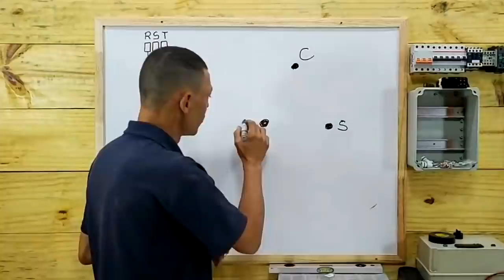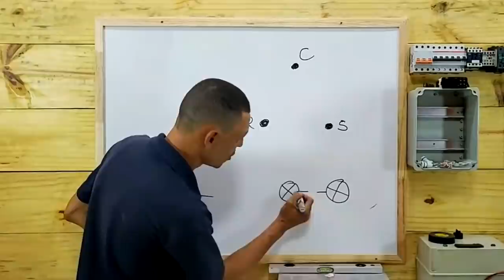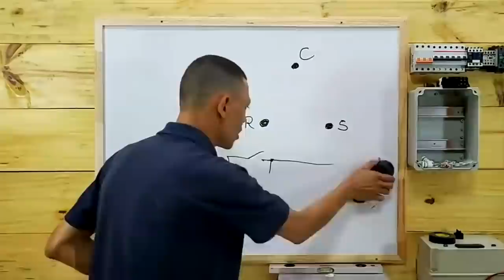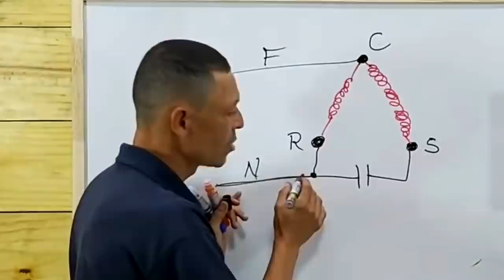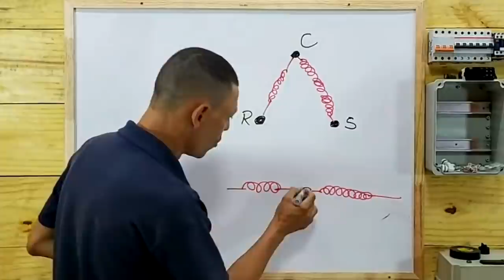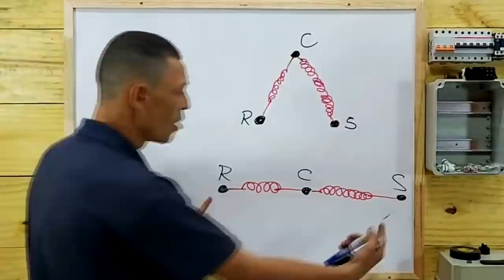Como identificar pinos (bobinas) compressor de geladeira. Você sabe?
Entenda sobre os pinos dos compressores de geladeira e ar-condicionado.
compressor monofásico, motor de geladeira, motor de freezer, motor do ar-condicionado